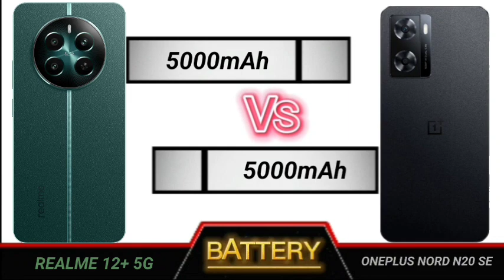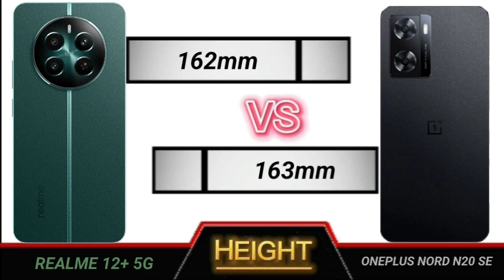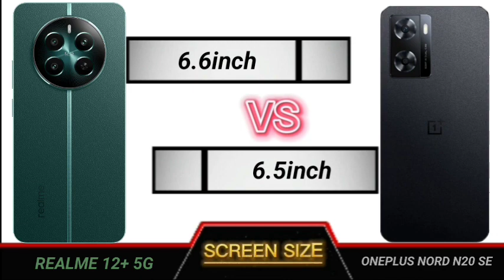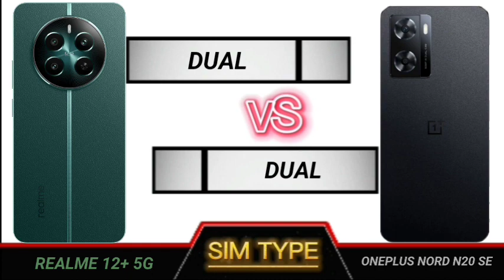realme 12 plus 5g vs oneplus nord n20 se full comparison.